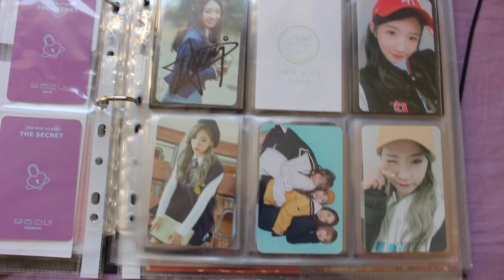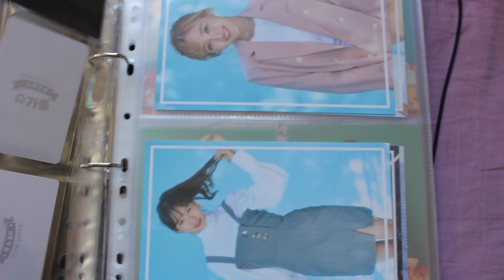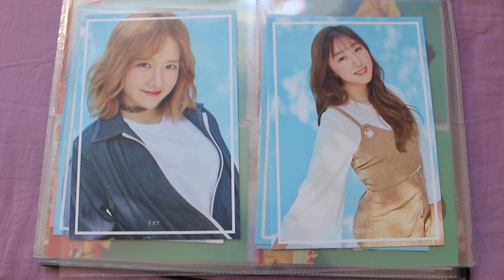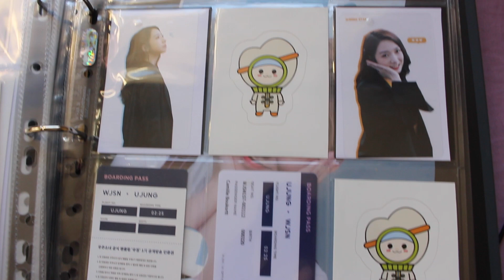wjsn photocard collection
Here is my wjsn photocard collection ~ I've been wanting to film this for a while but I was waiting for a few cards to arrive to complete it! Sorry for the lack of updates... I just started uni and it's taking up most of my time 😭